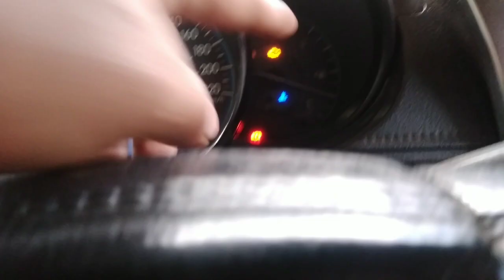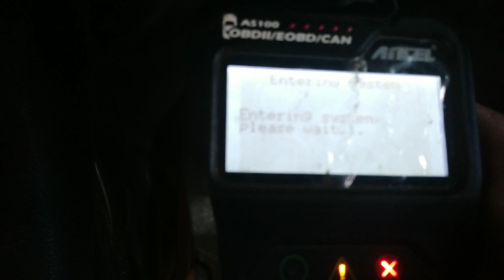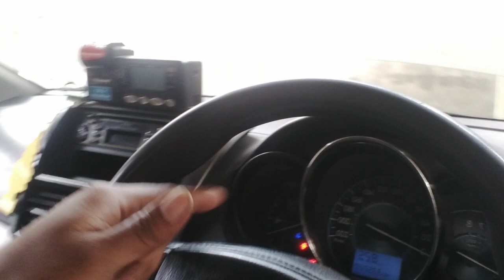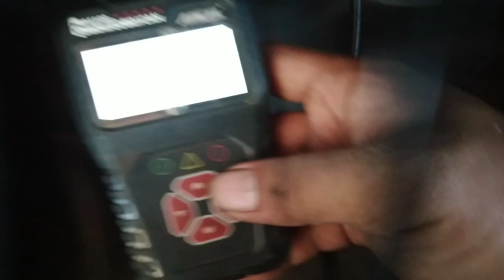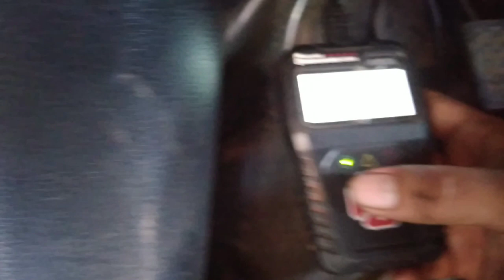scan check engine naputol yong wire sa ignation coil😘